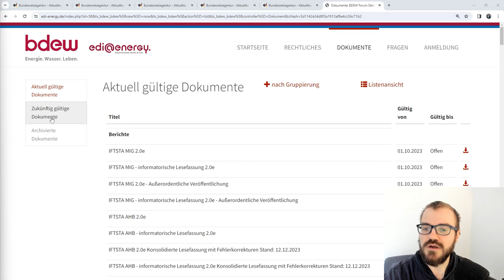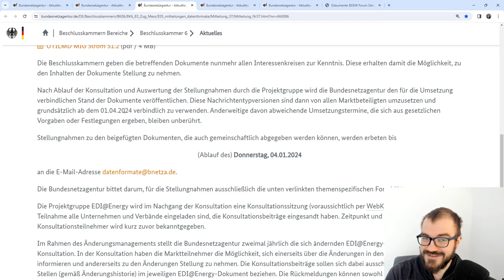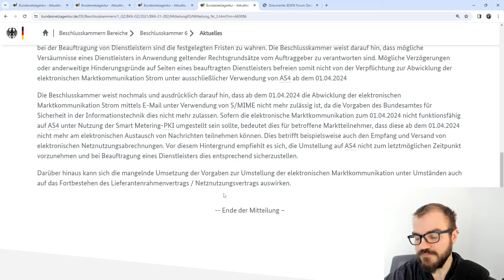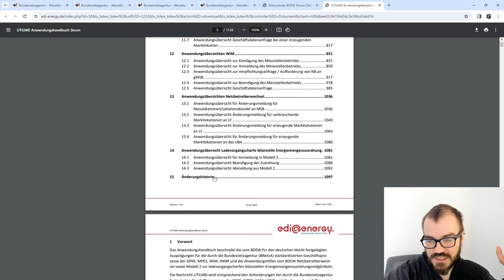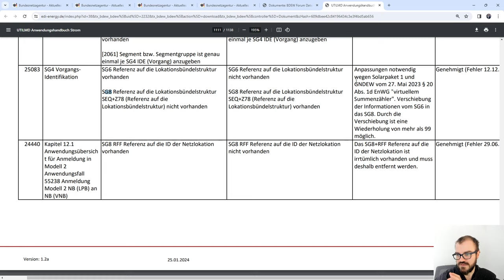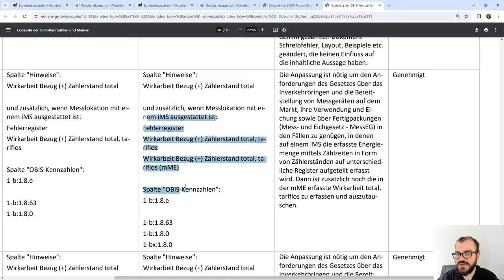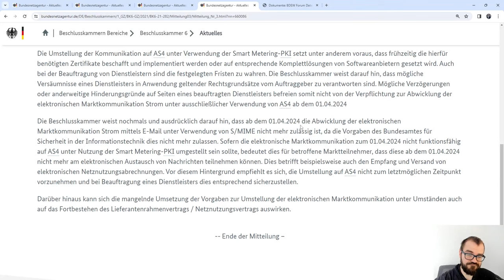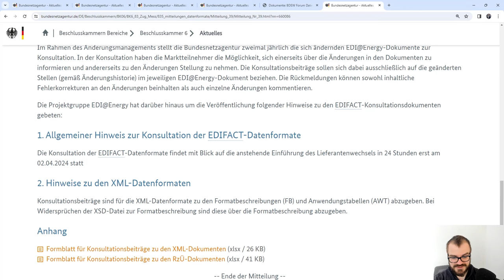Was passiert nun in der MaKo zum 1. und 3. April 2024?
Die Marktkommunikations-Änderungen zum April sind vielseitig und kurzfristig - relativ knapp nacheinander kamen vier Mitteilungen der Bundesnetzagentur. Was passiert nun also?

00:00 Willkommen
00:33 Übersicht auf EDI@Energy
01:45 Mitteilung 35
03:10 Mitteilung 36
03:52 Mitteilung 37 (Konsultation außer Plan)
05:22 Mitteilung 38
07:57 AS4 kommt wirklich
12:00 Blick in die UTILMD
22:13 Blick in die OBIS
24:40 diverse Anpassungen
29:08 Was kommt zum Oktober?
32:00 Abschluss